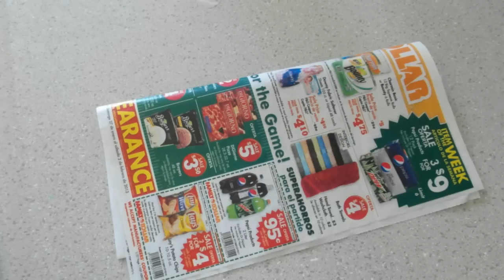DIY hair accessories storage